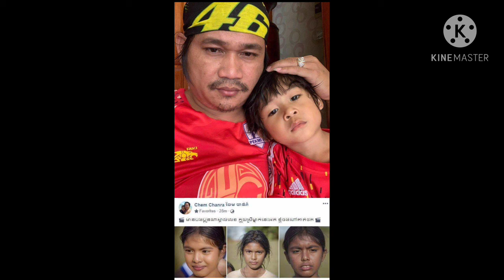ជួយស៊ែរផង ! មានបងប្អូនណាស្គាល់លេខ​ ក្មួយស្រីម្នាក់នេះអត់​ លោកពាក់ មី ចង់ហៅគាត់ ថត​កុន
Help!  Does anyone know the number of this niece?